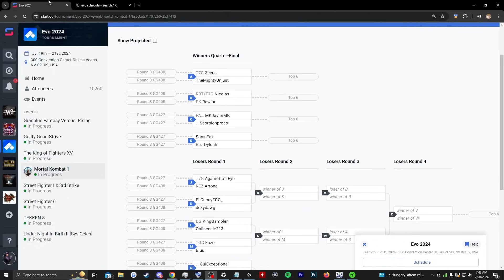Sonicfox is DOMINATING EVO with Homelander - Mortal Kombat 1 Pro Tournament